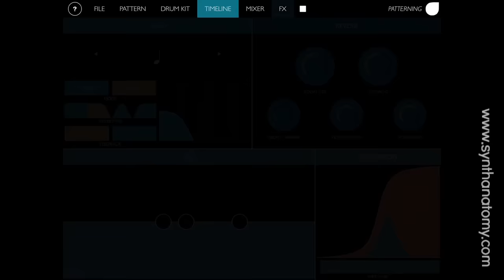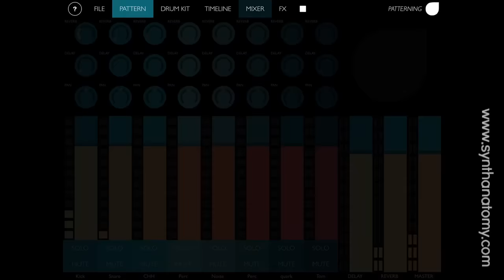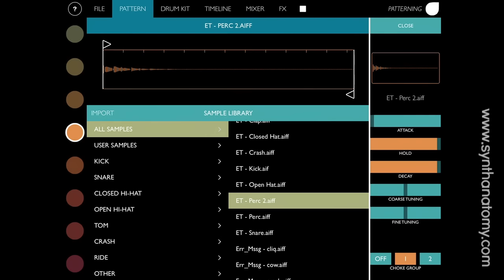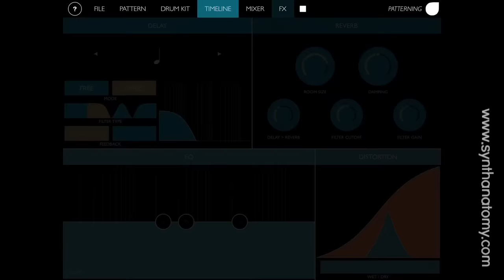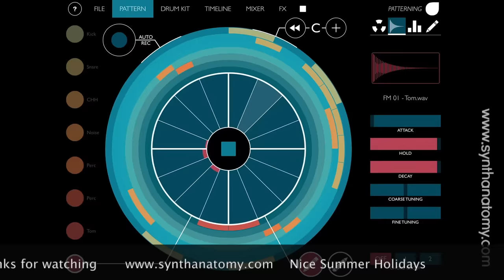App Preview: Patterning by Olympia Noise Co. (Now Available)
This is a preivew of the new app Patterning by Olympia Noise Co.
It's a new drum machine with built in samples and import of own samples. Here is a some quick sequence examples